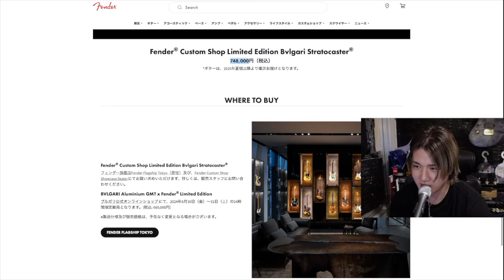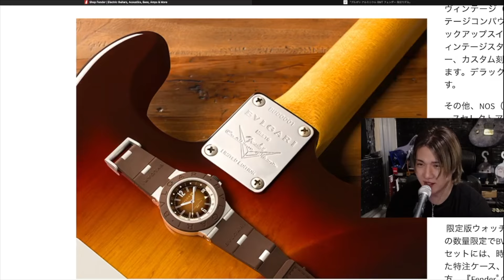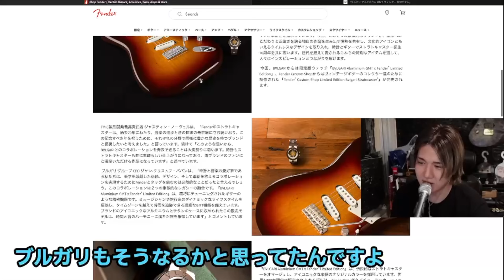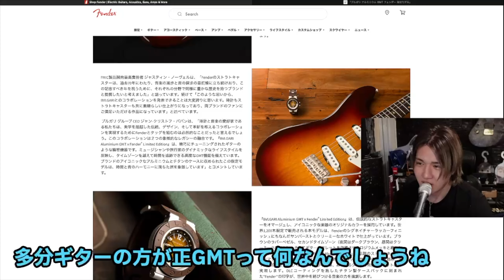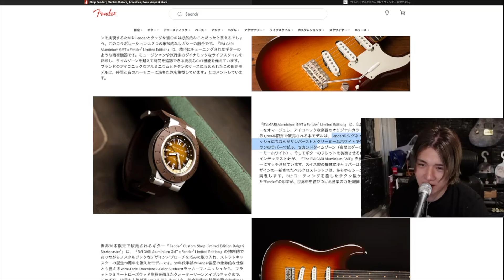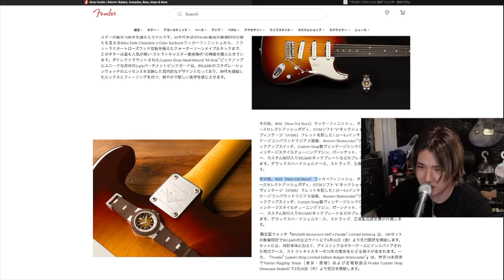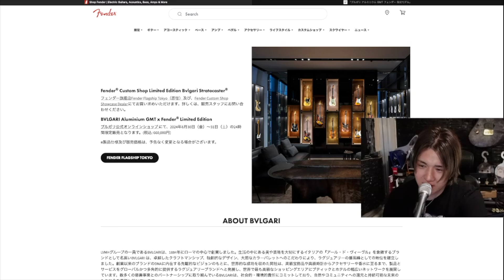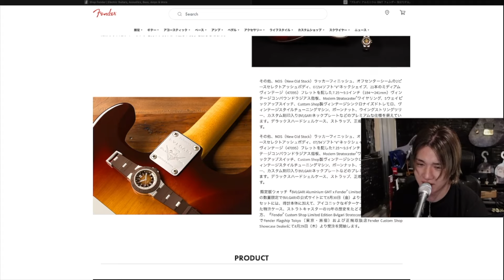BVLGARIとFENDER®︎のコラボレーション 全然手が届くお値段！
Discography
・RAGE
・HEAVEN

Gear.

Ubershall Records